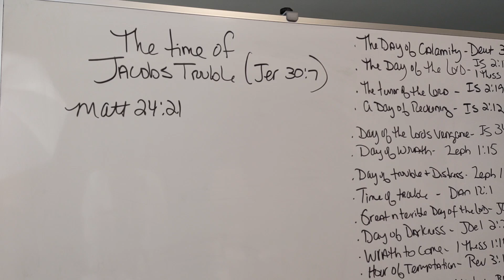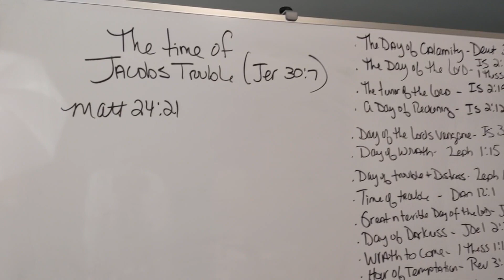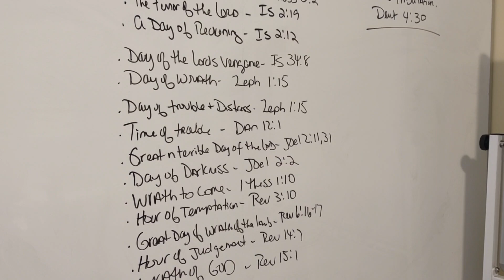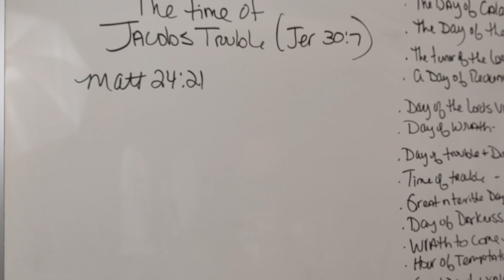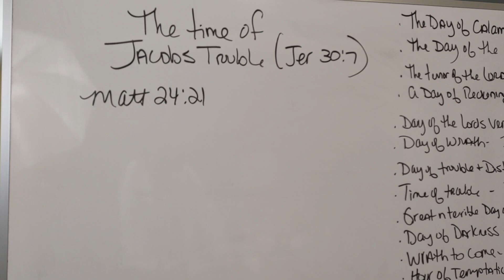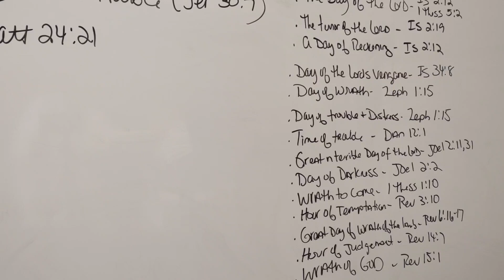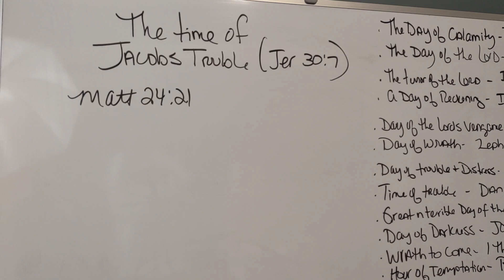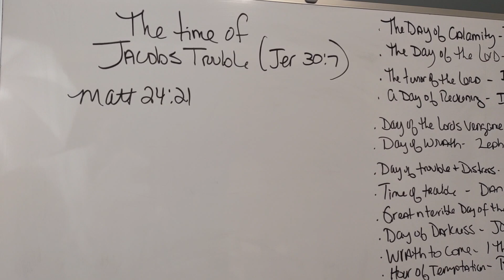The TRIBULATION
thank you for honoring God and his kingdom

To.. Kim Keel
Kim Keel